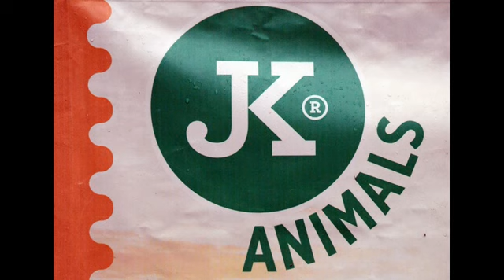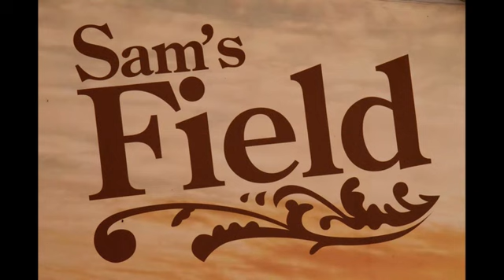VII.VC Zvoleněvse-Nebezpečný pachatel